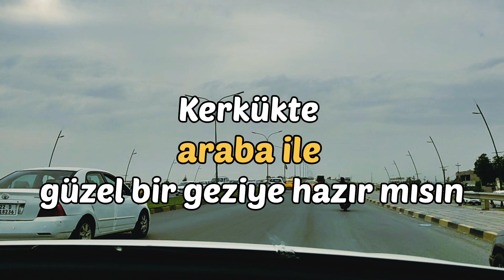Kerkük sokaklarında turladık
merhaba arkadaşlar
bu videoda Kerkük sokaklarında turladık
araba ile yapmış olduğumuz bu gezide sizlere Kerkükü nasıl bir şehir olduğunu göstermeye çalıştık
umarım bu video hoşunuza gider
videoyu beğenmeyi ❤️❤️ ve yorum yazmayı unutmayın
kanalı da takip ederseniz çok sevinirim